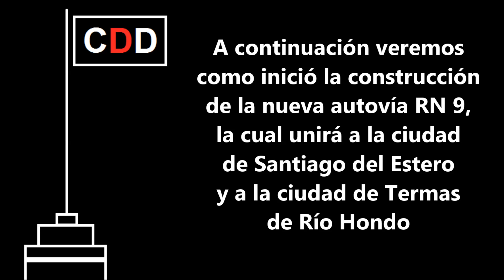ARGENTINA INICIA CONSTRUCCIÓN de MEGA RUTA TURÍSTICA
Fuente de la información: Vialidad Nacional